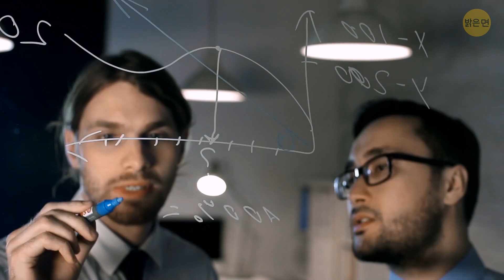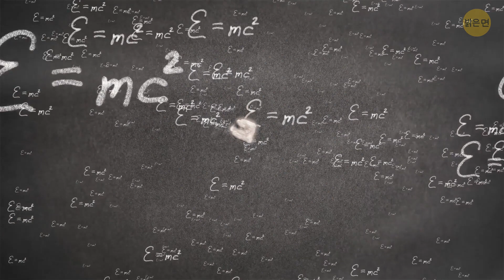모래알이 99%의 빛의 속도로 지구에 충돌하면 어떻게 될까요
모래 한 알은 아주 작고 아무런 해도 안 끼치죠. 이것들은 광물 쿼츠의 작은 결정으로 되어 있고 정말 단단하죠. 하지만 만약 모래 알이 빛의 속도로 이동해 지구와 충돌한다면 어떻게 될까요? 그게 지구에 해를 끼치거나 심각한 피해를 입힐까요? 아니면 지구 표면에 닿기도 전에 파괴될까요?

애니메이션은 밝은 면에서 제작합니다.